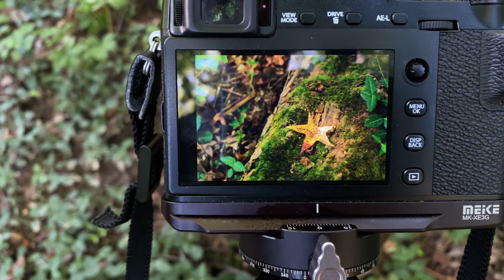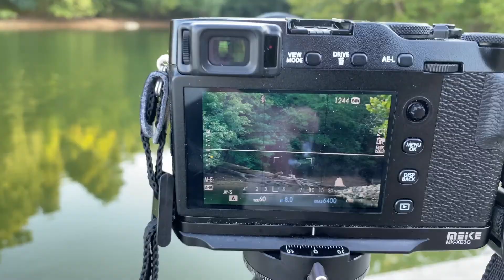Kentucky Photography at the Land Between the Lakes National Park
Kentucky photography. Michelle and I travel to the Land Between the Lakes National Recreation Area in Kentucky and Tennessee to search, and search, and search for photographic opportunities. Ultimately we find a decent composition, but have 30 minutes to find, compose, shoot, and leave the park.
Includes a demonstration with a vintage manual focus Canon lens adapted to the Fujifilm mirrorless camera.
Also some Capture One Pro before and after images.
New title card and music debut in this video. Let me know what you think!

0:00 Introduction
1:32 Goals of trip to Land Between the Lakes National Park
3:21 Found a lizard
4:13 Lizard photo with Canon 50mm f/1.4 SSC
4:20 Why shoot with vintage lens?
5:07 Leaf found
6:22 Leaf photo
6:41 30 minute time limit
8:56 Photo of fallen tree
10:20 Bloopers

Camera Equipment:
Fujifilm X-E3
Fujinon XF18-55mmF2.8-4 R LM OIS
Fujinon XF55-200mmF3.5-4.8 R LM OIS

Meike MK-XE3G Metal Hand Grip Bracket Holder for Fujifilm X-E3 Camera
Meike MK-F-AF3 Auto Focus Macro Extension Tubes

Fotasy Canon FD Lens to Fuji X Adapter
Fotasy Minolta MD Lens to Fuji X Adapter

GREEN.L 52mm ND1000 Filter Slim Neutral Density ND Filter Optical Glass 10 Stop
Neewer 16 Channels Wireless Radio Flash Speedlite Studio Trigger

Computer & Software:
Apple iMac 27” with Retina 5K Display
Huion H610 Pro V2 Graphic Drawing Tablet

Link to Affinity Photo workbook)